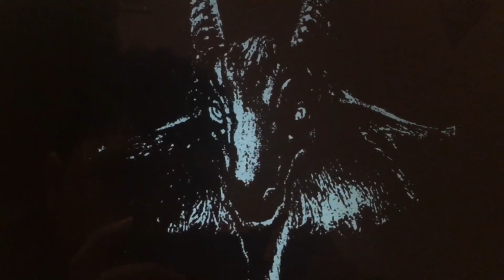GHOSTMANE X NIGHT LOVELL TYPE BEAT “DRAUG”